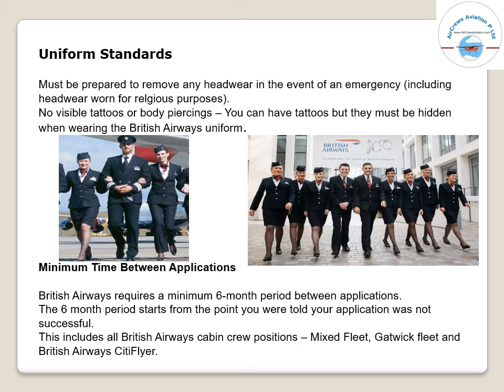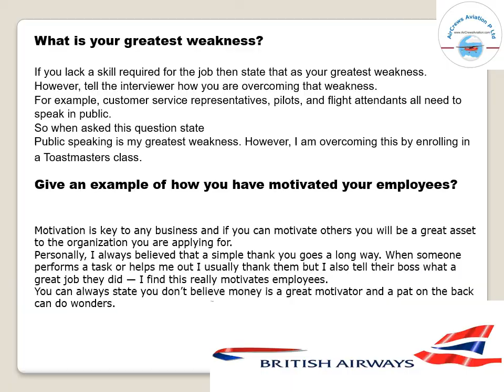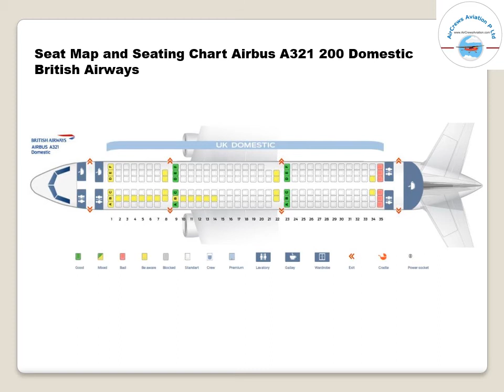COCKPIT CREW PILOTS HIRING BRITISH AIRWAYS BA London UK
Dear Visitors,